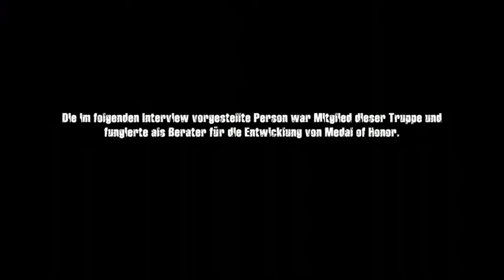Medal of Honor New: Teil 2 - Die Mission